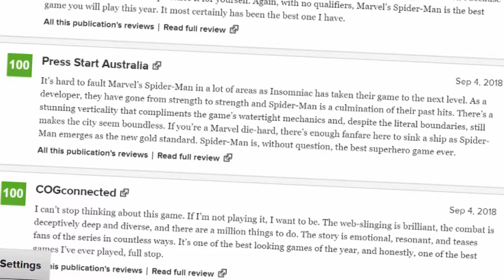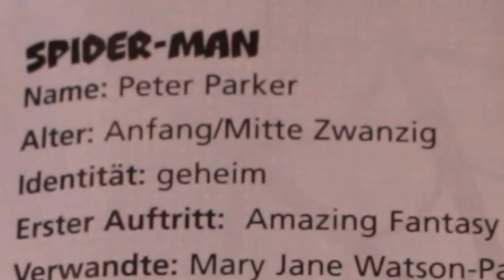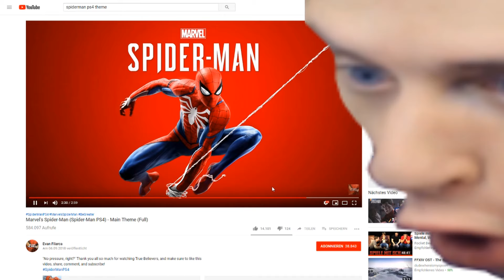Das einzig WAHRE Spiderman Videospiel!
•Outro Musik von:
•Mein Equipment•
✗Kamera Mikrofon
✗Ansteck Mikrofon
✗Capture Card
Dies bedeutet wenn du über diesen Link etwas kaufst, krieg ich einen kleinen Anteil des bezahlten Preises. Es fallen keine Mehrkosten für dich auf.

Liebe Grüße
Kegy